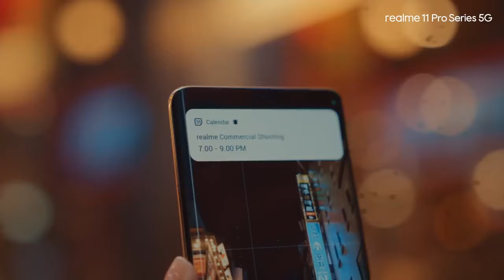M Online X Power Mall | Realme 11 Pro Series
พบกับสิ่งใหม่ๆ ที่สวยงาม   200MP  ซูมเหนือระดับ จอแสดงผลโค้ง 120H2 กล้อง 100MP OIS ProLight ดีไซน์หนังวีแกนระดับฟรีเมี่ยม

🚗💨 จัดส่งฟรี ! ไม่มีขั้นต่ำ    เลือกบริการห่อของขวัญ พร้อมเขียนการ์ดข้อความได้ฟรี

👆 ช้อปของแท้ 100% ได้ทุกชิ้น ทุกแผนก ส่งตรงจากห้างในเครือ เดอะมอลล์ กรุ๊ป
☀️ ช้อปรับสิทธิพิเศษตลอด 365 วัน
- ช้อปครั้งแรก รับส่วนลด 100 บาท* เมื่อช้อปครบ 1,000 บาท พิมพ์โค้ด HELLO
- จัดส่งฟรี!* ไม่มีขั้นต่ำ เพียงพิมพ์โค้ด FREE
- แบ่งชำระ 0% ทุกชิ้น ทั้งเว็บ นานสูงสุด 10 เดือน*
- รับคะแนน M Point พร้อมแลกคะแนน รับโค้ดลดเพิ่มผ่าน M Card Application
👆แลกคูปองส่วนลด และสิทธิพิเศษสมาชิก M Card App ได้ที่
👆ดาวน์โหลด M Card App และรับสิทธิพิเศษได้ที่
MOnline.com ออนไลน์ช้อปปิ้ง จาก เดอะมอลล์กรุ๊ป คลิกเดียวช้อปได้ทุกห้างฯ ไม่ว่าจะเป็น พารากอน
เอ็มโพเรียม หรือ เดอะมอลล์ ดีพาร์ทเม้นสโตร์ ให้คุณช้อปได้ทุกที่ทุกเวลา จัดส่งด่วนถึงที่ หรือกำหนดวันรับสินค้าได้อย่างสะดวก พร้อมบริการและสิทธิพิเศษอีกมากมาย

สมัคร MOnline Account ครั้งเดียวใช้ได้ทุกเว็บ พร้อมรับสิทธิเป็นสมาชิก M Card โดยทันที สะดวกง่าย
ลิงค์สถานะและคะแนนสะสมจาก M Card ช้อปสินค้าจากหลากหลายแผนก ชำระง่ายออนไลน์ แบ่งจ่าย
ได้ทุกชิ้นทั้งเว็บ ช้อปมั่นใจของแท้ ส่งตรงจากห้างฯ เปลี่ยนหรือคืนสินค้าได้ใน 14 วัน

เพียงคลิกเดียวก็ถึงห้างฯ